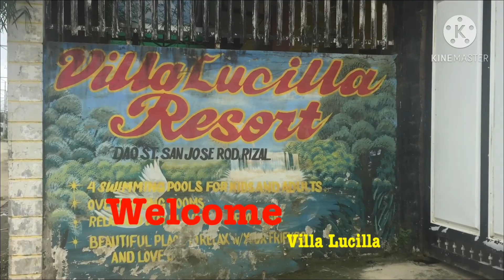Villa Lucilla Resort @Rodriguez Rizal | Affordable Resort in Montalban Rizal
Villa Lucilla Resort is an Affordable Resort in Montalban Rizal

Just comment if you have some questions, thank you